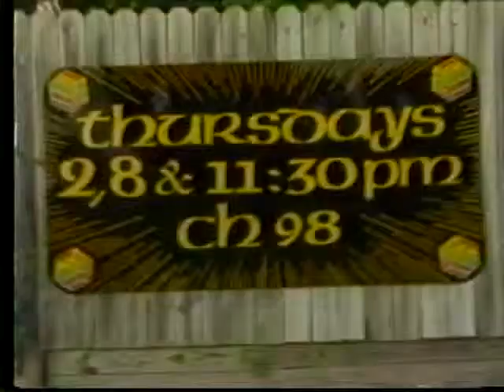Dr.Thomas J. O'Connell, M.D. /C LLN51 Louisville Late Night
On Tuesday, Oct. 9, the NYTimes.com Drug Policy forum hosted Dr. Thomas J. O’Connell, M.D., a thoracic surgeon, who joined DRCnet’s fight for doctors & patient’s rights to manage their own pain. When asked “Why do you think the government holds onto marijuana prohibition with a death grip in the face of all the proof that it is many times less harmful than alcohol? Dr. O’Connell responded: “That’s an easy one, to start with cannabis is the most frequently ‘abused’ illegal substance - therefore the most common excuse for arresting people. Without cannabis prohibition, the criminal justice system couldn’t command its present budget.” Q: “So why is the public so deluded into thinking marijuana is such a menace?” Dr. O’Connell: “I often find myself marveling at the audacity of the prohibitionists, it’s that cognitive dissonance thing. If physicians & academics weren’t so frightened of the feds, the drug war couldn’t last a week! But, it’s very tough for an individual physician to speak out: especially now when medicine is in such a mess & so dependent on the Feds for reimbursement. It’s pretty clear to anybody with a modicum of grey matter between their ears that these attacks were to be well funded. It’s not about funding or mostly about funding. Terrorists need a rogue government to protect them & rogue governments are inevitable in smaller countries completely dependent on the drug war. With the current wave of ‘patriotism,’ I see an ugly mood growing that considers any criticism of the government as traitorous!”                                              - The New York Times

Dr.David Bearman, M..D., Public Health Expert